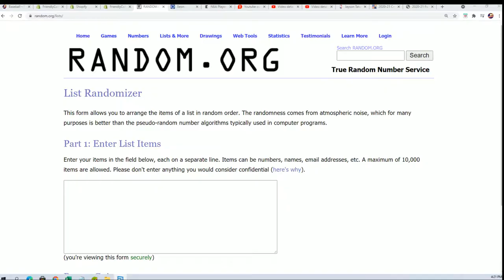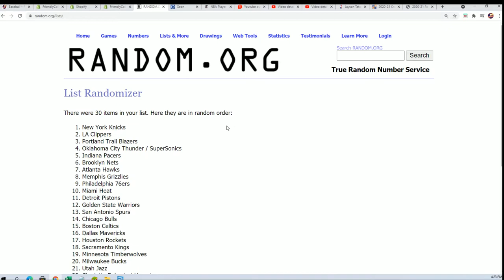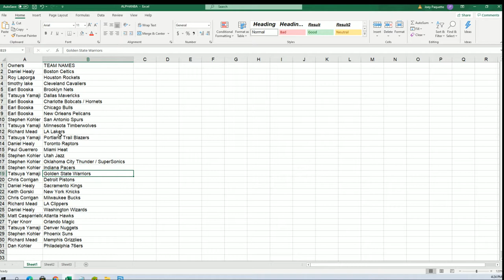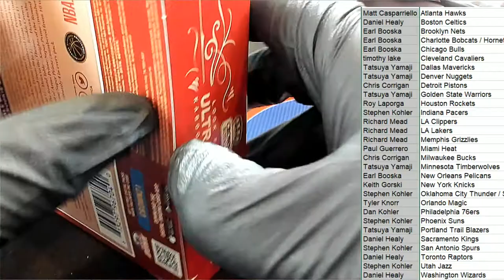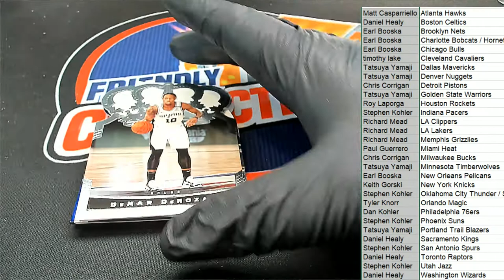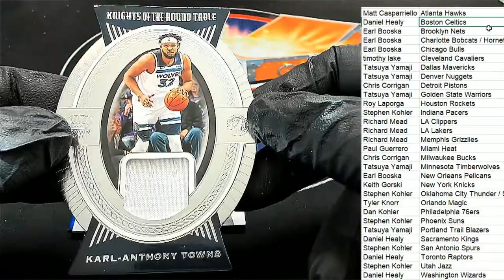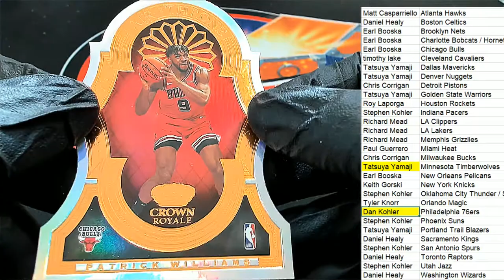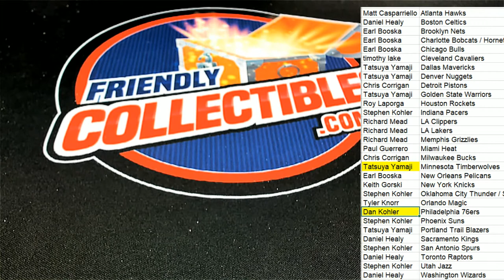202021 Panini Crown Royale Basketball Hobby ID 21CBKBOTT307B